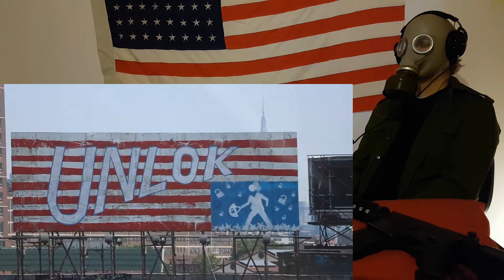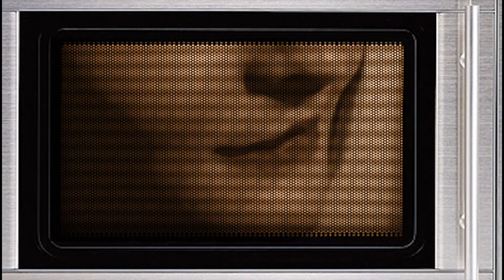i got hurt CRAZY REACTION!!!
This is a "i got hurt" CRAZY REACTION!